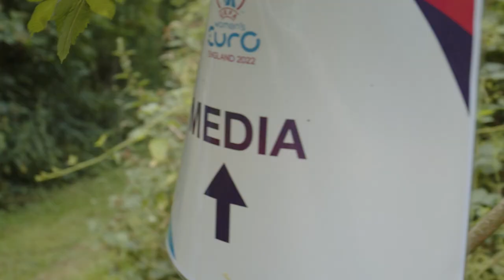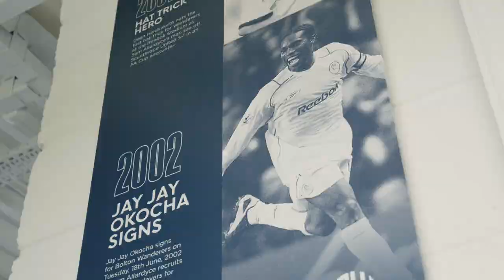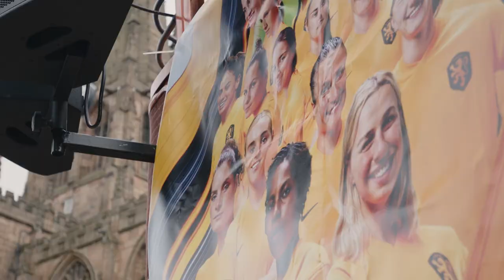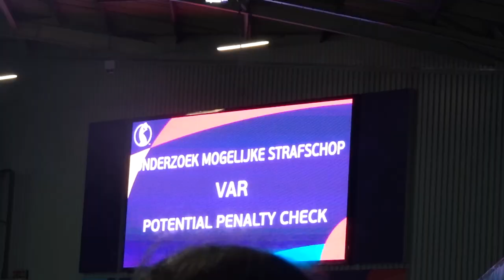Drama in verlenging, Insta-advies Van Domselaar en Cruijff Turn Groenen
Aan alles wat goed is komt een eind en zo ook aan dit EK. De Leeuwinnen weerden zich kranig, maar een lompe sliding van Dominique Janssen leidde met hulp van de VAR toch tot een strafschop. Daarmee zit het EK voor Audrey en Mart er ook op. In de laatste video gaan ze in gesprek met Daphne van Domselaar, Romée Leuchter, Jackie Groenen en Lynn Wilms. Ook wordt er een bezoek gebracht aan het trainingskamp van de Fransen en de gevallen Premier League-subtopper Bolton Wanderers.

Muziek:
-The Meadows
-Sunset Yellow